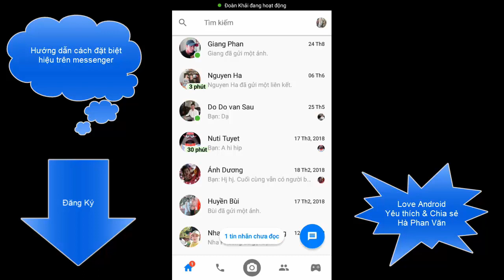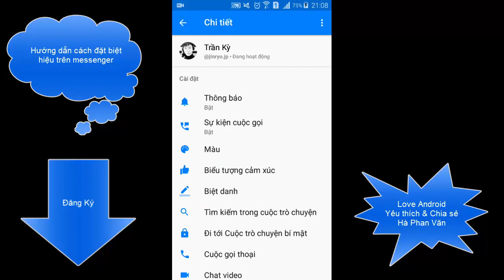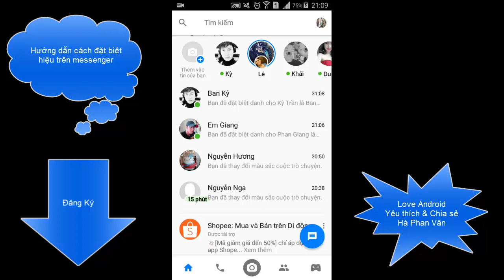Hướng dẫn cách đặt biệt hiệu, biệt danh messenger của facebook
Cách đặt biệt hiệu messenger tên bạn bè, người yêu để thể hiện tình cảm. Đặt biệt danh bạn bè trên facebook để dễ nhớ tên. Cách đặt biệt hiệu messenger hay còn gọi là đặt biệt danh cho bạn bè trên facebook. Cách đặt biệt danh trên facebook không hẳn là dễ dàng đối với nhiều người dùng mới dùng facebook. Sử dụng messenger lite sẽ không thể đổi tên của bạn bè để đặt biệt hiệu được.

Cách đặt biệt hiệu trên messenger, đổi tên bạn bè cho dễ nhớ trên facebook đó là:
1. Truy cập vào ứng dụng messenger trên điện thoại.
2. Vào cuộc hội thoại của người muốn đổi biệt hiệu
3. Các bạn nhấn vào nút tùy chọn cài đặt
4. Sau đó các bạn chọn vào phần biệt danh
5. Rồi đổi tên thành biệt danh mong muốn.
6. Nhấn lưu tên biệt danh mới

Đổi biệt hiệu bạn bè trên facebook giúp bạn tránh nhầm lẫn nhiều tên giống nhau. Đổi biệt hiệu mới trên messenger tao biệt danh đặc biệt mới và hay cho người yêu. Giới thiệu cho các bạn cách đặt biệt hiệu messenger dễ nhất trên điện thoại, ai cũng có thể làm được.